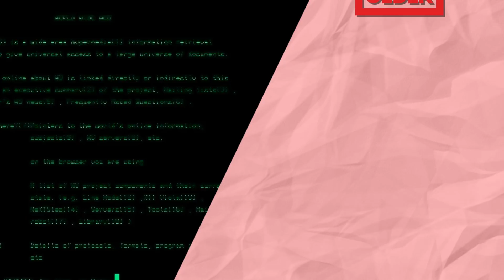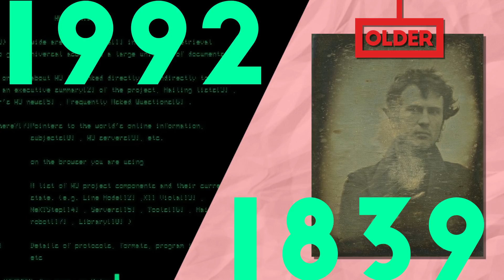CAN YOU GUESS WHO IS OLDER? 50/50 GAME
Which is older?
Who nose¯\_(ツ)_/¯